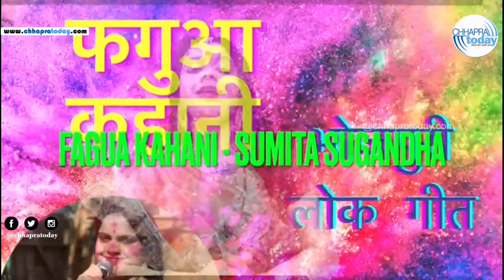फगुआ गीत | सुमिता सुगंधा | भोजपुरी गीत Chhapra Today